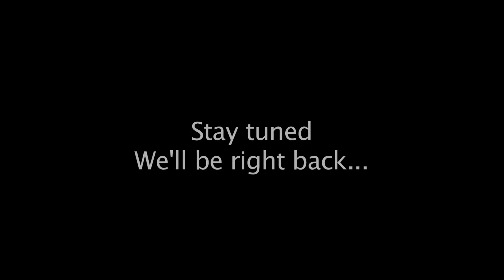POINT OF VIEW ...EXCLUSIVE INTERVIEW... Cogdell vs. Wet Seal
POV host Amanda Johnson interviews Nicole Cogdell and her pastor Overseer Jay T. Harrison. Nicole speaks out about Cogdell vs. Wet Seal for the first time and shares her side of the story.